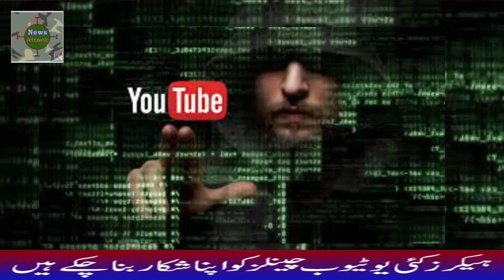Raza Samo recovered his “Khujlee Family” Channel || What Hackers Did with His Channel || News Attack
Raza Samo is a Pakistani Youtuber and run his channel “Khujlee Family”. Recently his channel got hacked. In this video he will tell you the whole story about his tragedy.